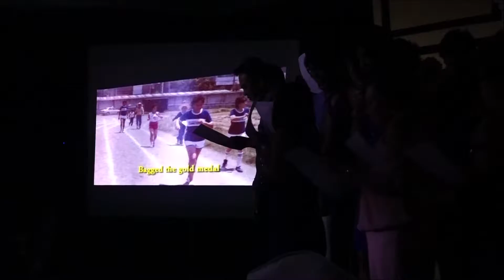navita 87th bday mp4#3